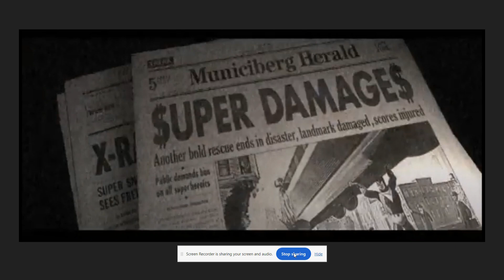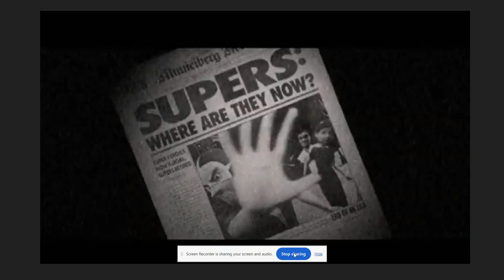The Incredibles (House Of Silver) Part 3 - Being Sued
The Incredibles (Part 3)

CAST:
- Megatron (Transformers: Prime) as Bob Parr / Mr Incredible
- Silver (Me) as Helen Parr / Elastigirl
- Stolas (Helluva Boss) as Lucius Best/ Frozone
- Cad Bane (Star Wars) as Bomb Voyage